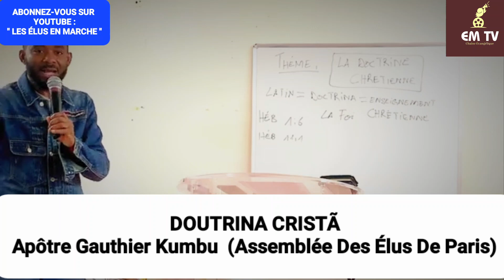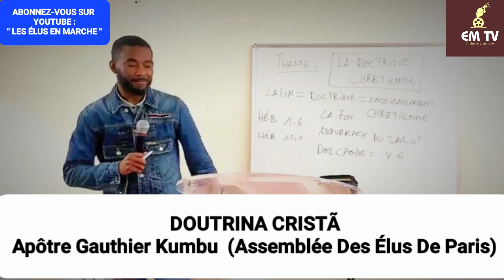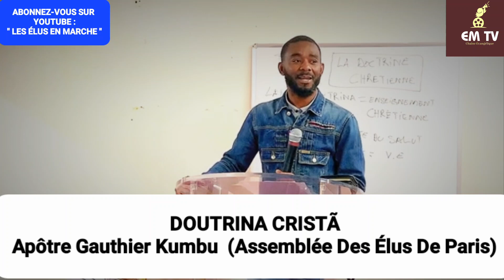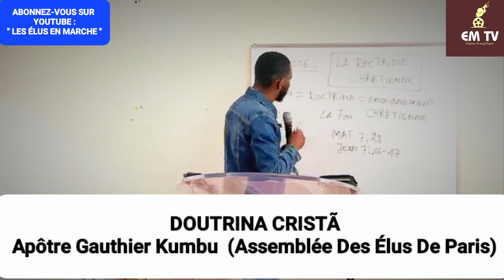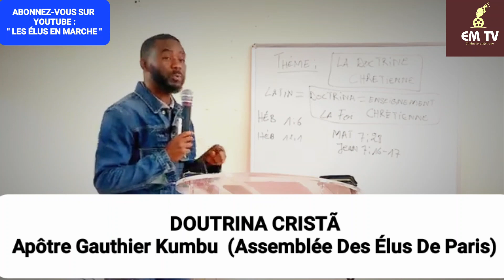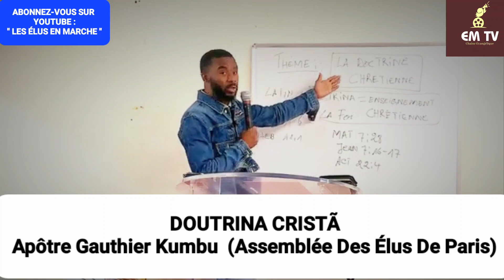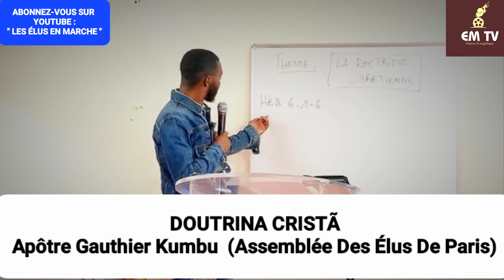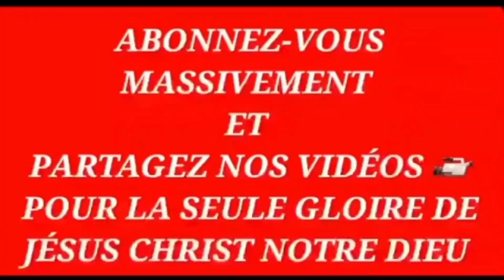DOUTRINA CRISTÃ (Doctrine Chrétienne) - Apôtre Gauthier Kumbu